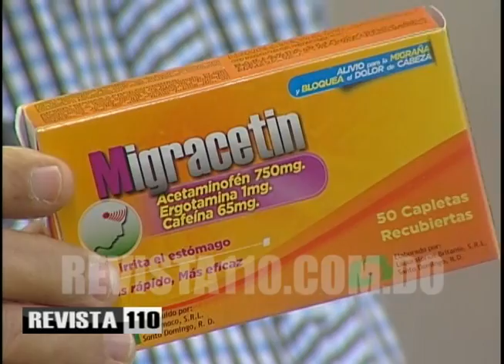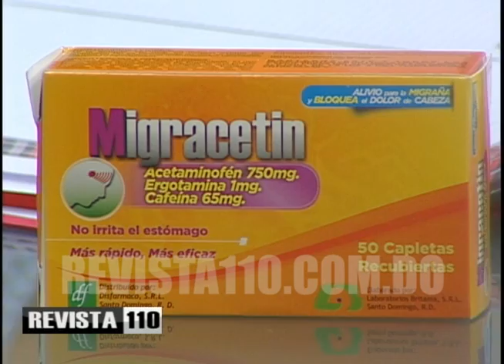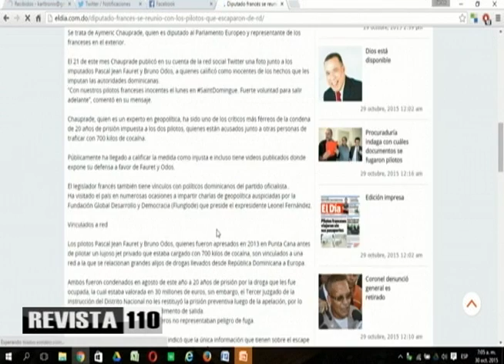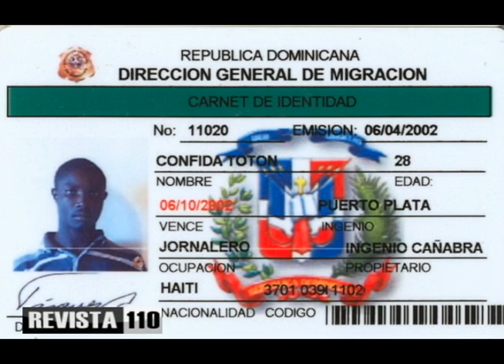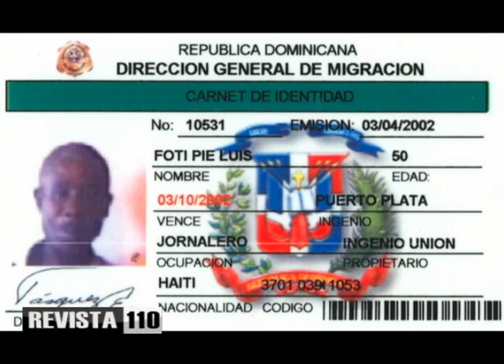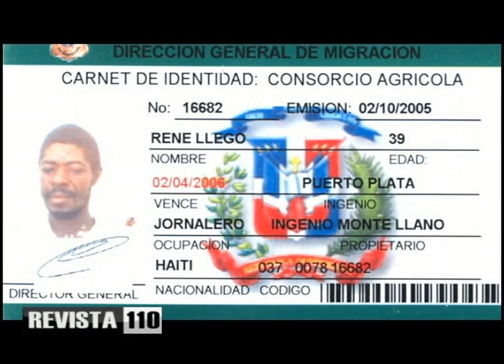La desdicha de Fernández es que lo vinculen a gente mala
El doctor Julio Hazim y José Israel Cuello analizaron la desdicha del ex presidente Leonel Fernández, a quien se le atribuyen ahora vínculos con Aymeric Chauprade, el artífice de la fuga de dos pilotos franceses condenados por narcotráfico, Pascal Fauret y Bruno Odos.
Hazim dijo que nadie pide un recibo de buena conducta a quienes se quieren fotografiar con un político y que una foto es el único documento válido como recibo de los aportes que hacen algunos personajes a las campañas.
Bromeó diciendo que un comando élite del Ejército Nacional deberá ir a Francia para buscar a los fugados, en momentos en que la Procuraduría General gestiona su apresamiento mediante Interpol. Además considera que al francés que no se montó en la embarcación para fugarse debería dejársele en libertad.
En otro orden Hazim considera que la empresa más grande es el gobierno, debido a que compran de todo, poniendo el caso de un suplidor que empezó vendiendo medicinas y ahora vende chalecos antibalas. A propósito de esto citó los casos de suplidores de haitianos para el corte de la caña y la forma en que estos operan.
Hazim y Cuello también hablaron sobre temas como la variación de uno a dos hijos permitidos en el control natal de China, describiendo el drama de las niñas que son dadas por los chinos por preferir a los varones.
Igualmente hablaron del dolor de cabeza que significará para el ministro de Obras Públicas, Gonzalo Castillo, quien va a hacer reparaciones al estadio Quisqueya para que allí jueguen los equipos propiedad de los ex ministros Luis Manuel Bonetti y Víctor Díaz Rúa.